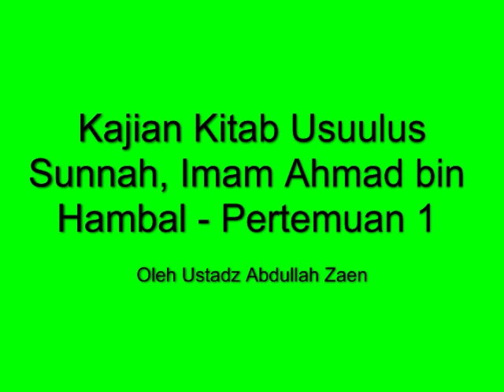Kajian Kitab Usuulus Sunnah, Imam Ahmad bin Hambal Pertemuan 1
Semoga Bermanfaat